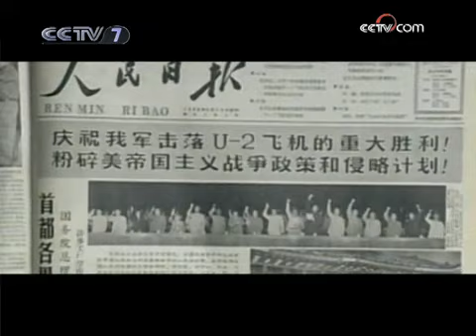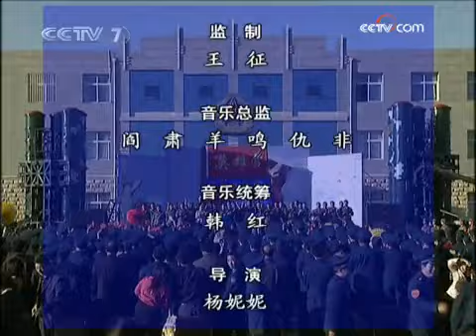军营大舞台 《放歌蓝天》严（口当）（口当）情系军营演唱会